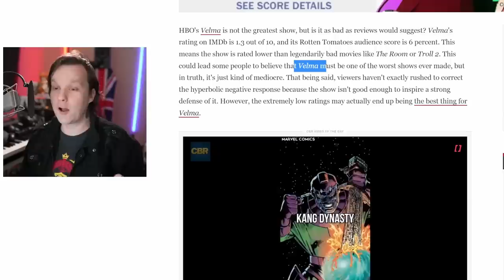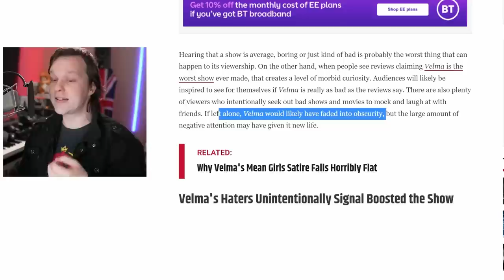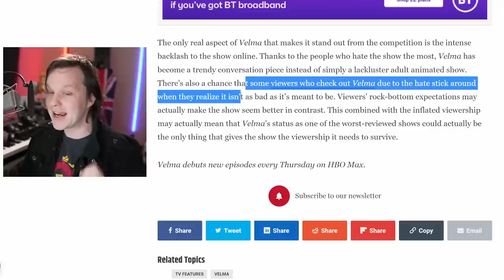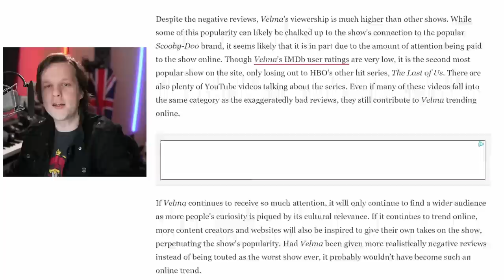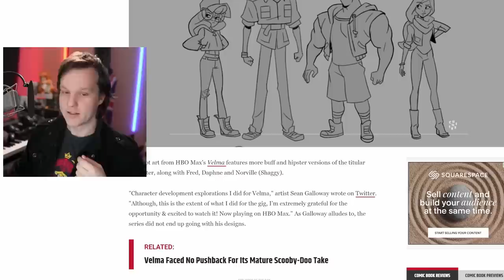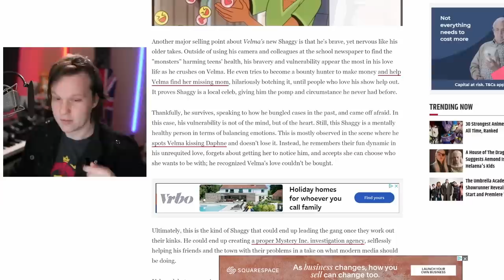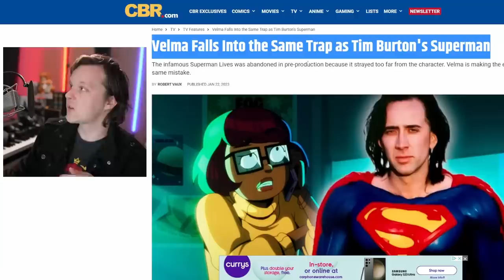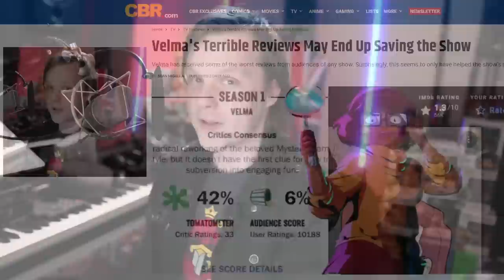Velma Journalists DESPERATE to Silence The Truth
Velma is HBO Max's animation adaptation of the classic Scooby Doo cartoon. Except it has been entirely changed from the childhood show that many people know. The characters are entirely different, it doesn't even have Scooby Doo in it and the morals that are put forwards are a different beast altogether. Some though want to discourage conversation about the show, but why? Why do some journalists want to put an end to the question of is Velma worth watching?